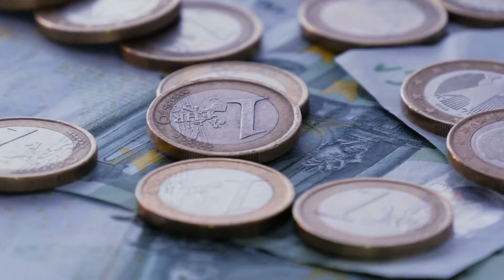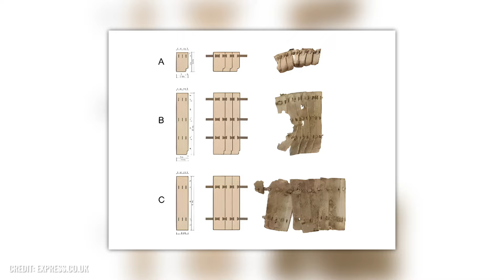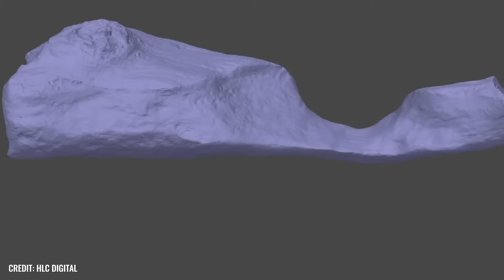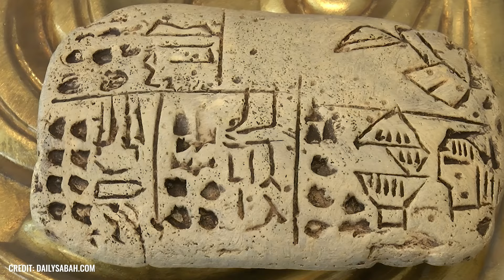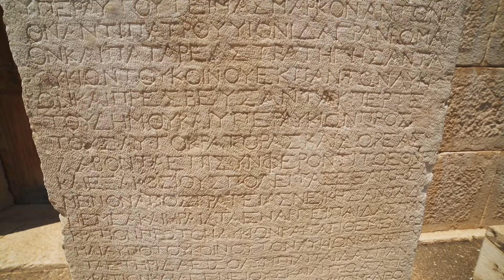I 10 più incredibili ritrovamenti di antichi reperti!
Chi sa quali testimonianze contemporanee mozzafiato ci sono in questo momento? Beh, non lo sappiamo, ma sappiamo quali manufatti mozzafiato sono stati scoperti di recente, aprendo una vivida finestra sul passato! Sapevi, ad esempio, che i guerrieri dell'antichità prendevano come modello il pesce? Che gli abitanti dell'Età del Bronzo facevano qualcosa che i turisti fanno ancora oggi? E che i ricercatori sono riusciti a ricostruire l'odore del passato?